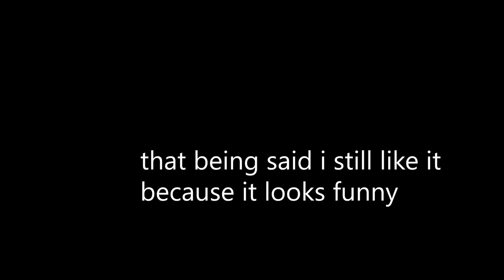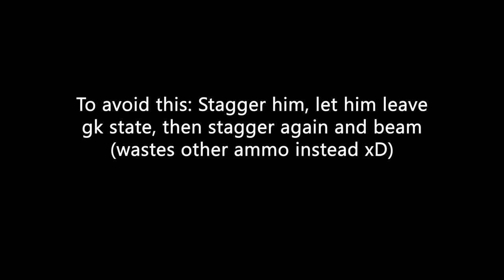How to Microwave beam the Marauder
Song: Crazy Dave by Laura Shigihara